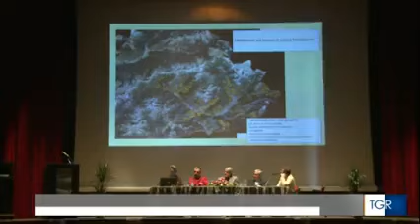Alluvione 1966 Primiero, il giorno del Ricordo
Giornata per ricordare l'evento di 50 anni fa: al mattino dimostrazioni in centro a Fiera con la Protezione civile e nel pomeriggio un Convegno con testimonianze e relazioni tecniche sui mutamenti del territorio.  (TGR 05112016) Tutti gli altri approfondimenti sull'alluvione 1966 a Nordest alla pagina: